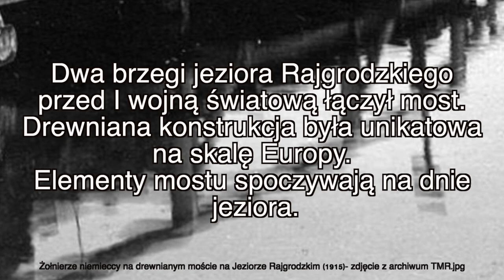Most zatopiony w jeziorze Rajgrodzkim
Niemiecki drewniany most z okresu I Wojny Światowej 1915 rok.Zatopiony w jeziorze Rajgrodzkim.
German wooden bridge from the 1st World War 1915 Year. Sunk in Lake Rajgrodzkie.